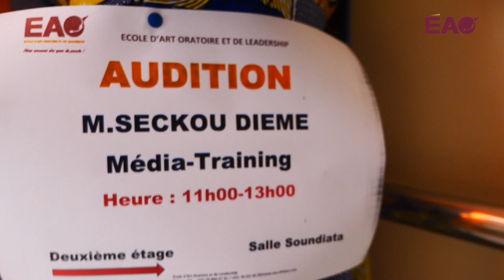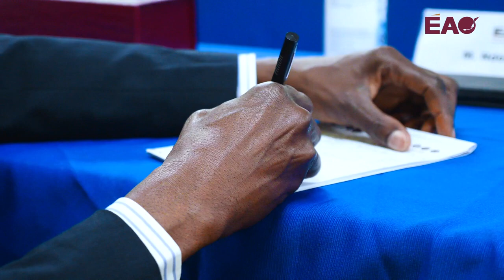Audition M. Seckou DIEME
L'Ecole Africaine d'Art Oratoire & de Leadership à validé aujourd'hui 21 février 2023 , l'audition du Journaliste & Coach SECKOU DIEME en présence du formateurs des formateurs, des formateurs et des assistants formateurs EAO.
EAO 2023